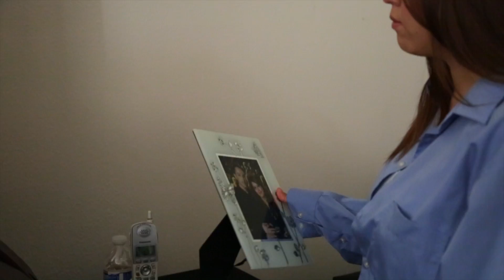In The Middle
This video is about  "A break up love story"